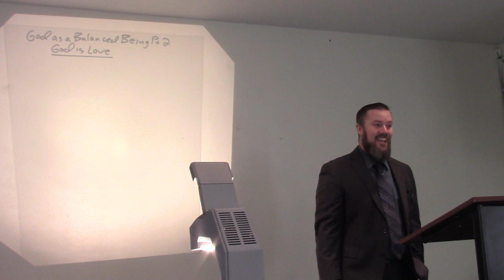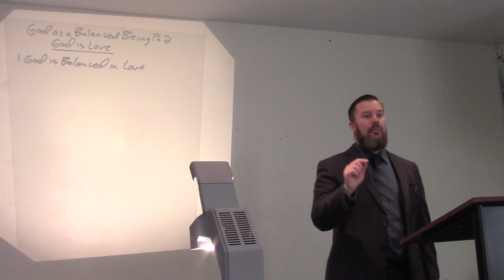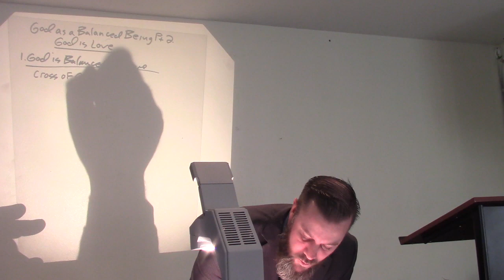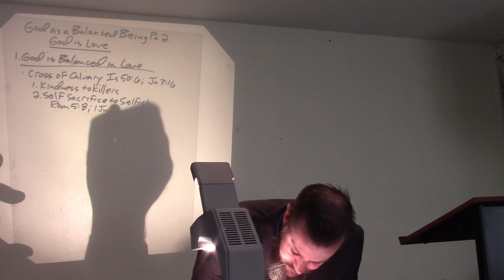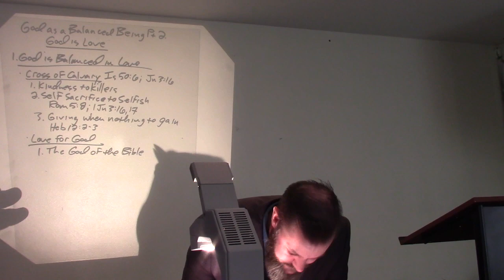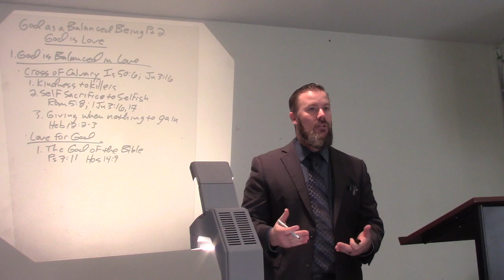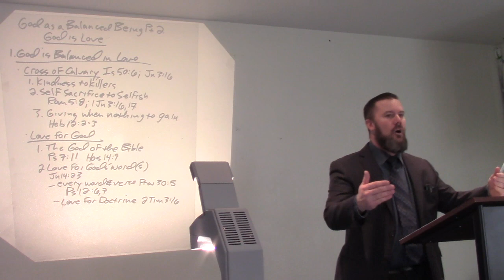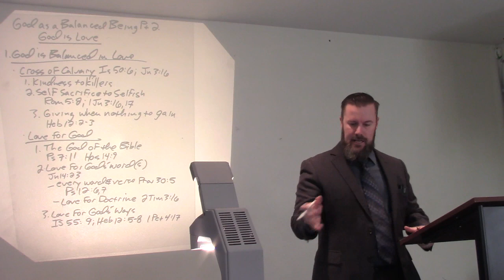DOCTRINE God is a Balanced Being of LOVE Part 2a Pastor Randy Gorski @ AVKJBC